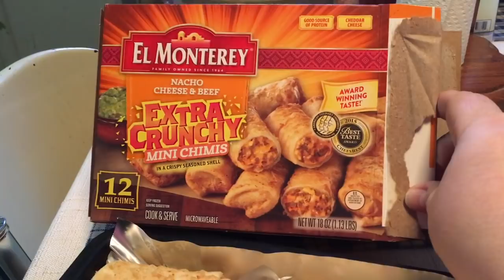My Super Bowl Sunday: Feb. 4, 2018